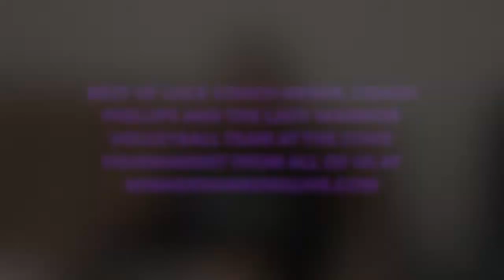Coach Keiser talks Region and State Volleyball